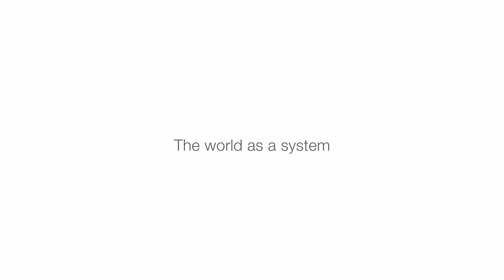Systems Theory: An Introduction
It is often said that transitioning to a circular built environment requires a massive systemic change. Understanding systems and how they work is key to supporting circular principles. In this video, Olga Ioannou discusses how scientific reasoning has affected the way we perceive and make sense of the world. She illustrates how the limitations of the scientific method gradually led to the formulation of systems theory in an attempt to consider complex phenomena in an integral way. Want to know more?